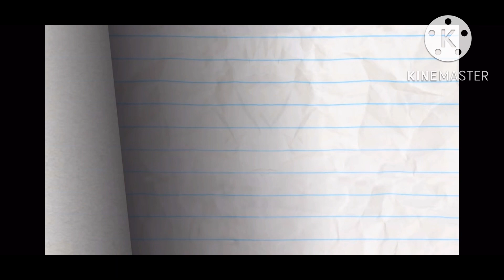Pencilmation nib and tuck by Enz rig 2 hopper fat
0:00 nib and tuck
 In a good way to keep ur eyes